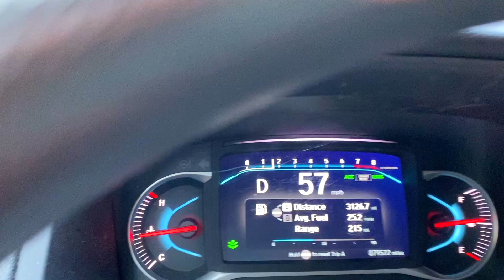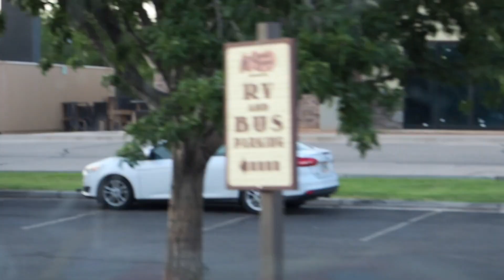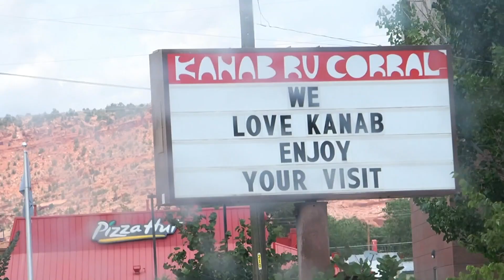Exploring Southern Utah - Full Time RV Travel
We've driven through Utah many times during our travels, but we've never stuck around to check it out.  As soon as we got to Kanab, Utah, we were overwhelmed with all the things to do in the area.  On just the first day, we went to check out a slot canyon only to find we couldn't get to it, so we went with plan B and went hiking in the Belly of the Dragon.

Main Camera
--Telephoto Lens
--Wide Angle Prime Lens
--Mic for Main Camera
--Windscreen for Camera Mic
Second Camera Phone Gimbal
Editing Laptop
Editing Software:
Cell Signal Booster

WELCOME!!